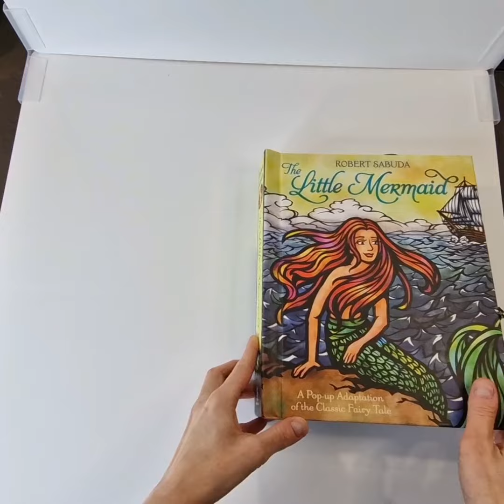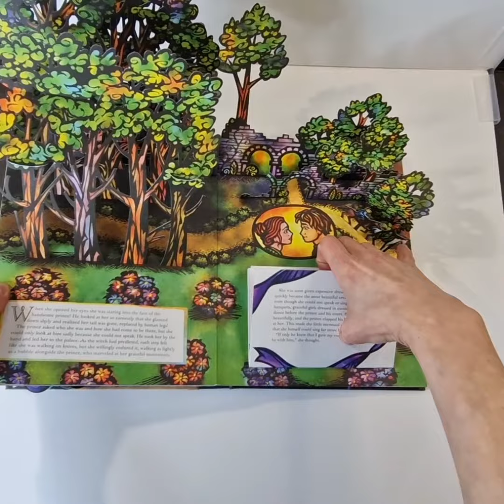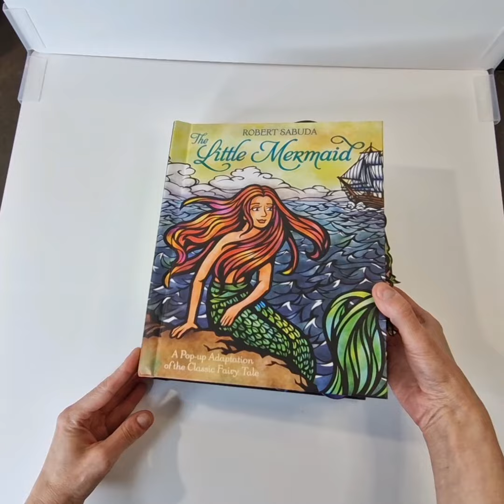The Little Mermaid A Pop-Up Book By Robert Sabuda